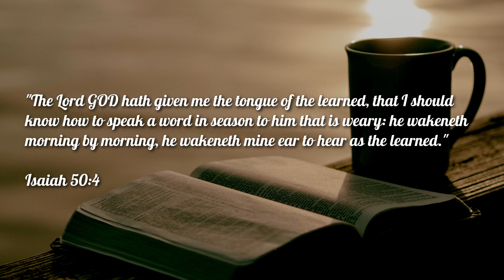Encourage Others | Isaiah 50:4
"The Lord GOD hath given me the tongue of the learned, that I should know how to speak a word in season to him that is weary: he wakeneth morning by morning, he wakeneth mine ear to hear as the learned."
Isaiah 50:4